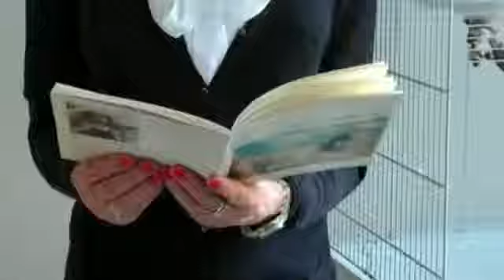CarlaBogaards De reigers van Amsterdam